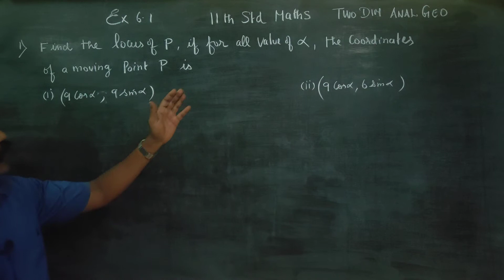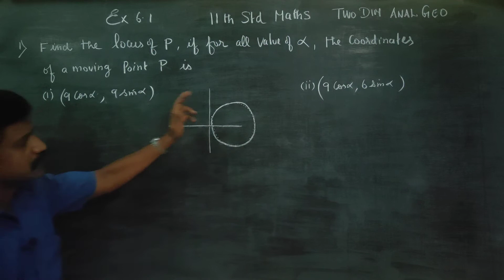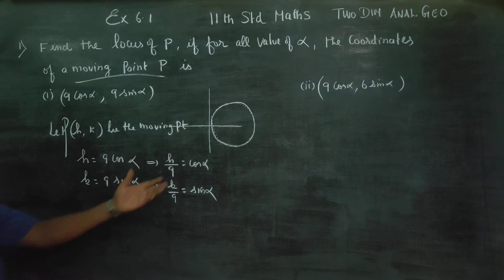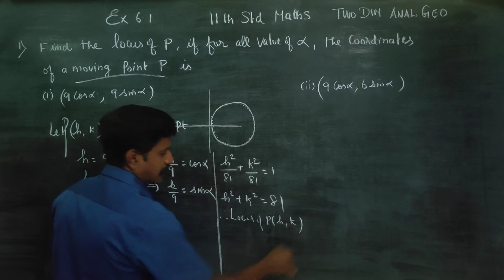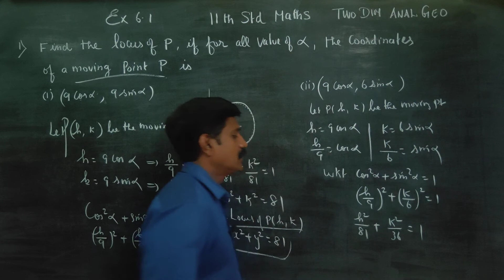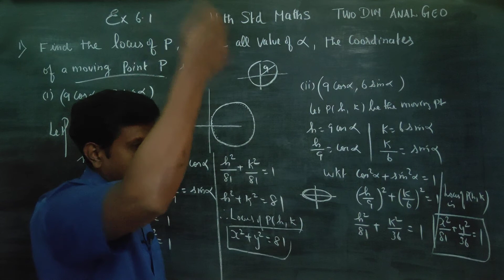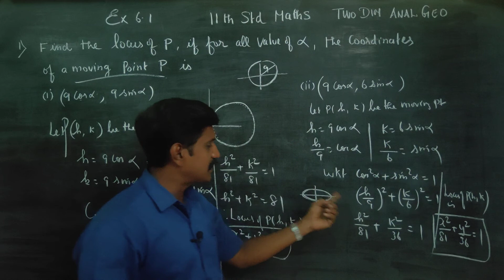11th Std Maths Ex.6.1(1) Find locus of P if for all values of alpha, the coordinates of a moving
11th Std  Maths